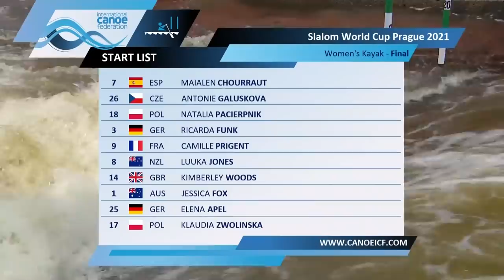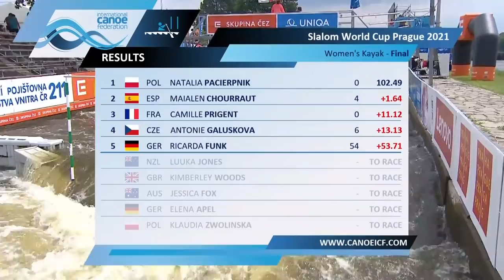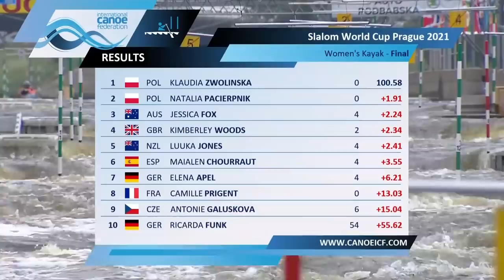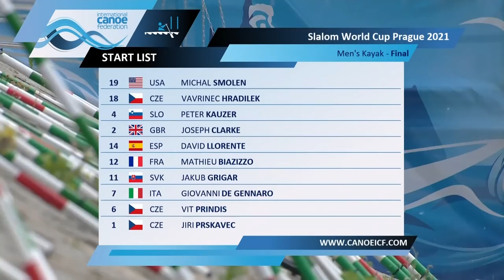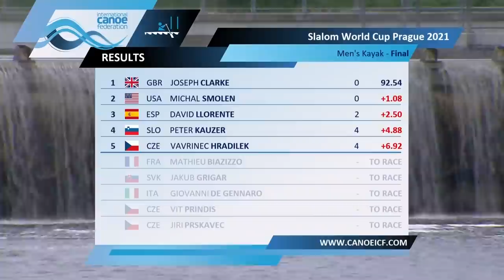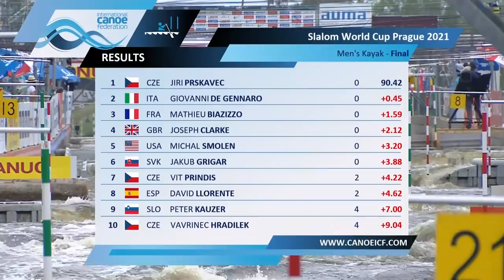2021 ICF Canoe-Kayak Slalom World Cup Prague Czech Republic / Kayak Finals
Watch live & VOD with tags and search taking you straight to an athlete’s start 🎥 ⏩ 📱

2021 ICF Canoe Slalom World Cup 🌎🏆
11-13 June Prague Czech Republic 🗓️🇨🇿